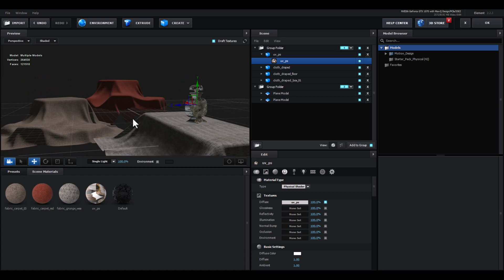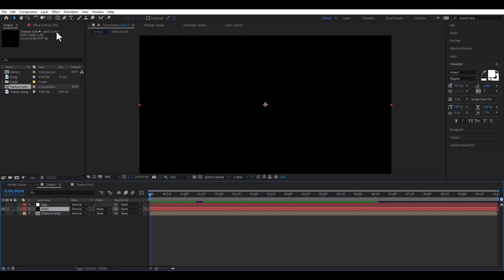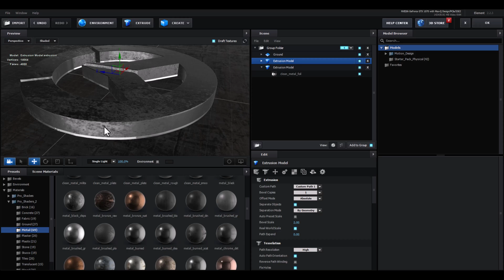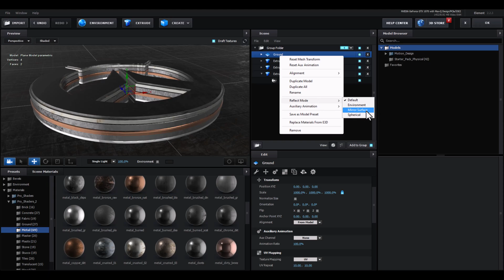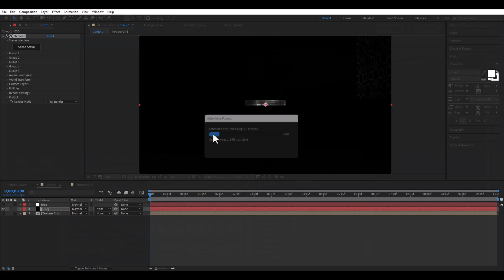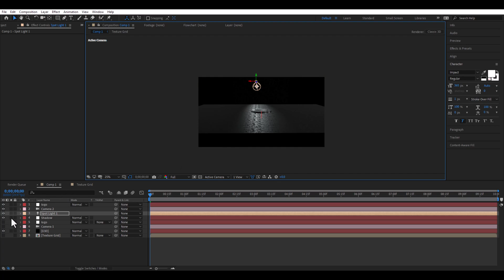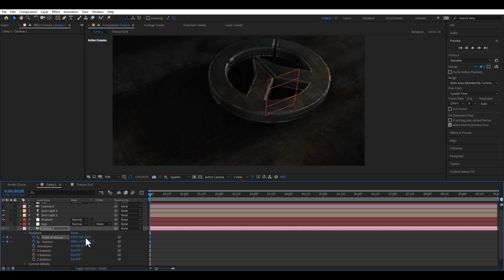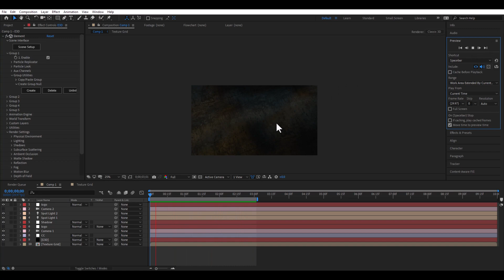Create an Epic Cinematic Logo Animation with Element 3D in After Effects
In this tutorial, you'll learn how to create a cinematic logo intro using the Element 3D plugin in After Effects. This tutorial is easy to follow, even if you're new to After Effects. So, let's get started and take your brand to the next level with this amazing Element 3D tutorial!

Don't forget to download the assets from the link in the video description and let's create a stunning cinematic logo intro together!